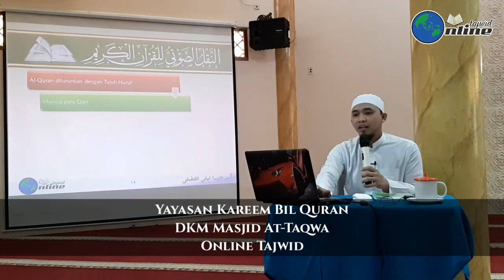J5 ep8n Sejarah Riwayat Alquran Tujuh Huruf dan Variasi Qiraat - Laili Al-Fadhli